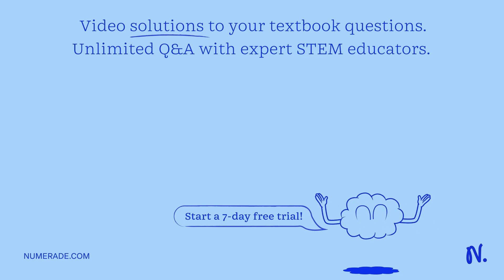204.2 mmol) according to the equation, sodium hydroxide solution with KHP (molar mass = ?. Suppose …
204.2 mmol) according to the equation, sodium hydroxide solution with KHP (molar mass = ?. Suppose you are standardizing KHP + NBOH BO NaKP then require 5.18 mL of NaOH solution to 303 of KHP in 250.0 mL of water. You prepare the standard solution from completing the titration. What is the concentration of the NaOH solution?